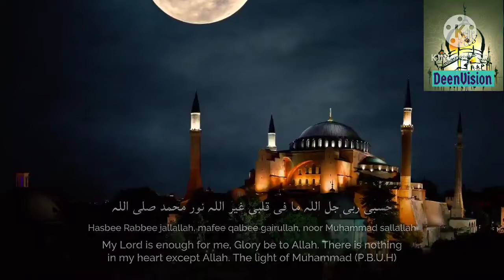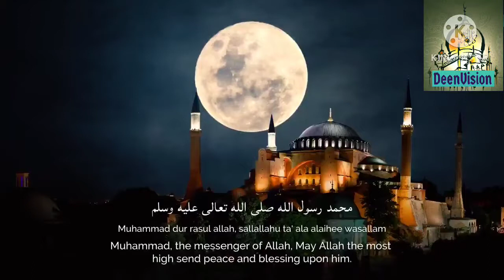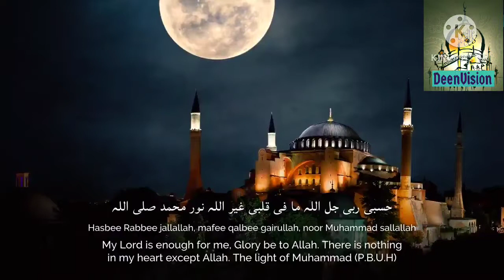Beautiful Dikr | La Ilaha illalah | Hasbee Rabee Jallalah